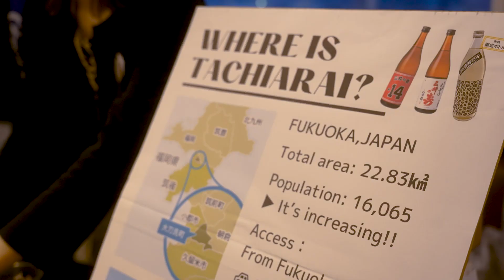【NOMURA JAPAN FESTIVAL】香港の中心で大刀ハイボール！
香港NOMURA様の日本祭りで福岡・大刀洗を紹介。

撮影＆編集：Masa YAMANE
WEB: